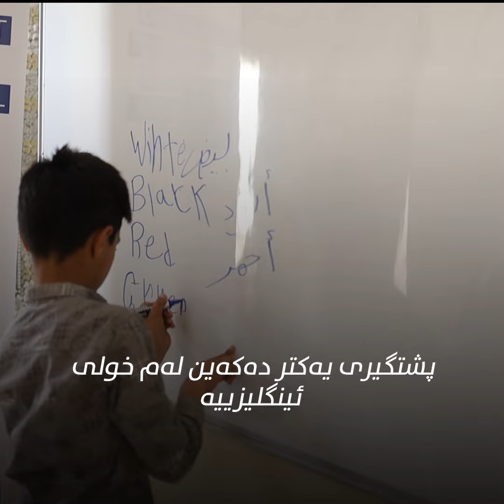شوێنی شیاو بۆ منداڵان لە شنگال | ڕێکخراوی نێودەوڵەتی کۆچ لە عێراق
👫 ئەم شوێنە شیاوانە بۆ منداڵان دۆستایەتی هاوڕێیەتی و یەکێتی لە نێوان ئەو گەنجانەی نەوەی داهاتوو دروستدەکات کە کاریگەری شەڕی ململانێی داعش و ئاوارەبوونیان لەسەرە. پێکەوە بە پاڵپشتی دەزگای ویلایەتە یەکگرتووەکانی ئەمریکا بۆ گەشەپێدانی نێودەوڵەتیی کۆمەڵگای شنگال ئایندەیەکی گەشاوەتر بنیات دەنێت 🌟